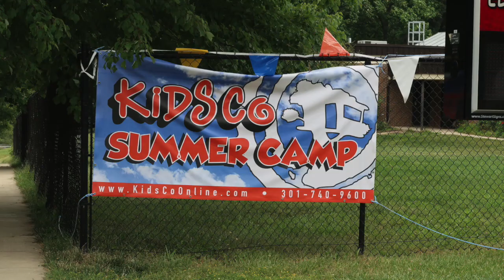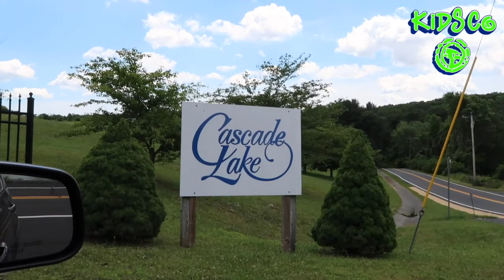KidsCo Chronicles Vlog 002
KidsCo Chronicles Summer Camp Vlog 002 follows the travels of Josh through Kidsco summer camp fun.